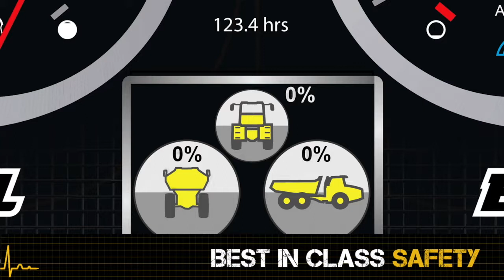BELL PULSE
BELL Trucks are best in class for Production, Uptime, Low operating cost, Safety, and Economy.